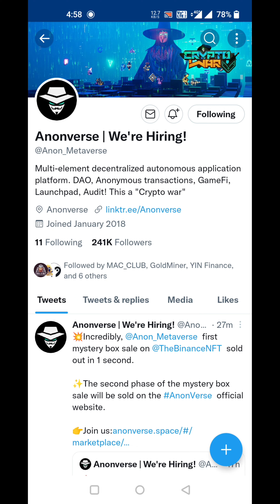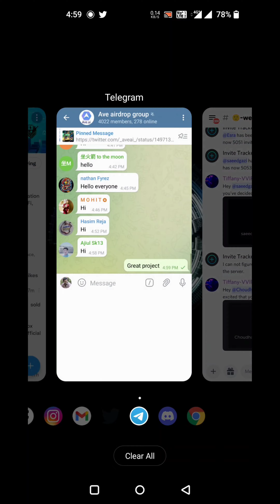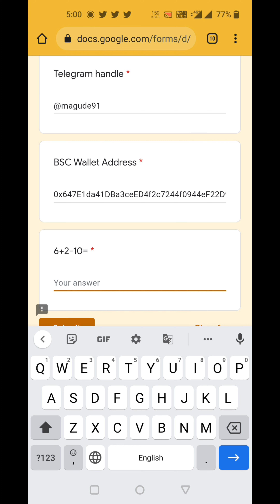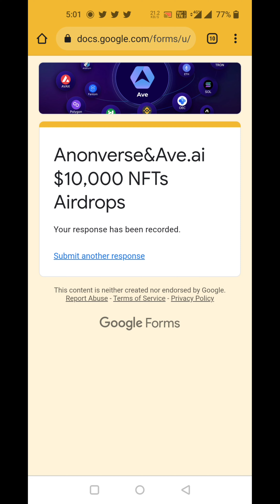Anonverse l Ave.ai $10,000 NFTs Airdrops l Total value $10,000 & 100 winners l Crypto Info Airdrop